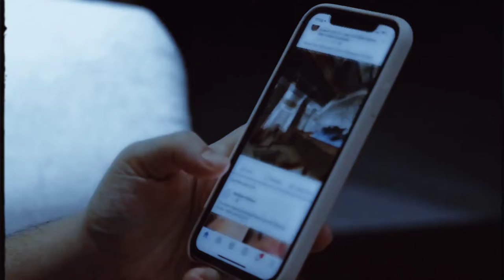Abu taha muhammad adnan ||whatsapp status | Emotional Status 🥀| Motivation Status||2022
Hᴇʏ🥀
Assᴀʟᴀᴍᴜ Aʟᴀɪᴋᴜᴍ
@𝑀𝑒𝒽𝑒𝒹𝒾 𝐼𝓈𝓁𝒶𝓂𝒾𝒸

                 ❤️Tʜᴀɴᴋs🥀

⚠️Warning

Rᴇʟᴀᴛᴇᴅ Tᴀɢs:

🎬Ｍｅｈｅｄｉ Ｉｓｌａｍｉｃ

30 second WhatsApp
Status Whatsapp video
WhatsApp Status

30 second Evergreen
30 second video

IsLAMIc vIDEO

IsLAMIc MUslc

IsLAMIc sTATUs

WHATSAPP STATUS

EMOTIONAL STATUS

sLAMIc Mehedi

sLAMlc sTATUs

IsLAMIc vIDEO

IsLAMIc MUslc

IsLAMIc sTATUs

WHATSAPP STATUS

EMOTIONAL STATUS

sLAMIc Mehedi

sLAMlc sTATUs

*MehediIslamic*